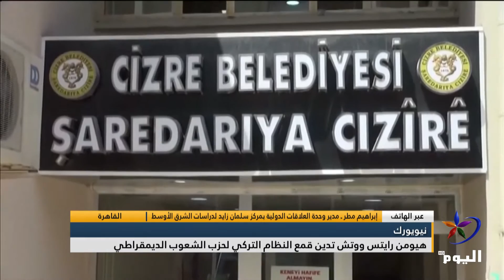إبراهيم مطر: النظام التركي يتجاهل نتائج الانتخابات الديمقراطية ويعتقل أعضاء من حزب الشعوب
القاهرة
مدير وحدة العلاقات الدولية بمركز سلمان زايد لدراسات الشرق الأوسط إبراهيم مطر: النظام التركي يتجاهل نتائج الانتخابات الديمقراطية ويعتقل أعضاء من حزب الشعوب الديمقراطي وحزب الشعب الجمهوري لمجرد معارضتهم لسياساته
ــــــــــــــــــــــــــــــــــــــــــــــــ

تابعوا قناة اليوم على التردد:
 12687_27500 (H) _NILESAT